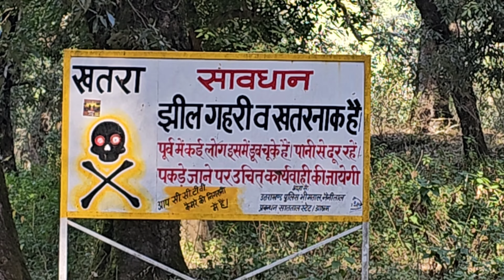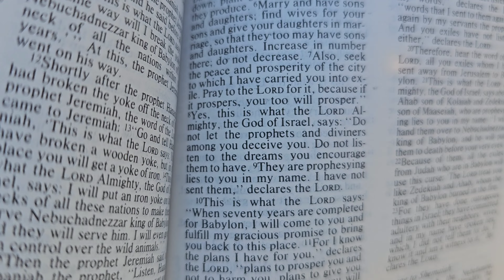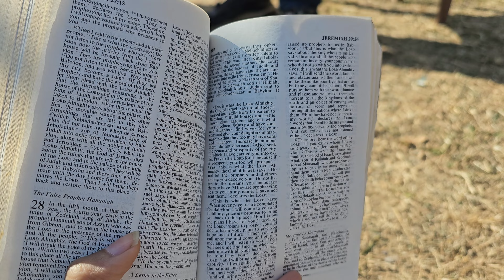ALMOST DIED WHILE ZIP LINING | FALAK NAAZ